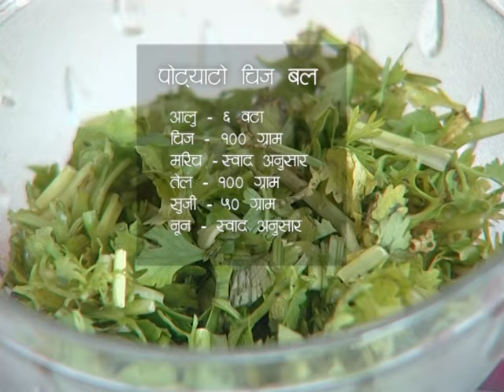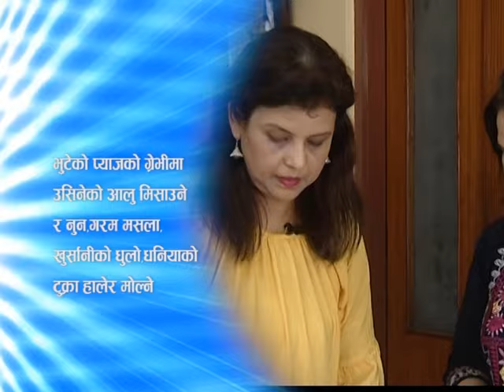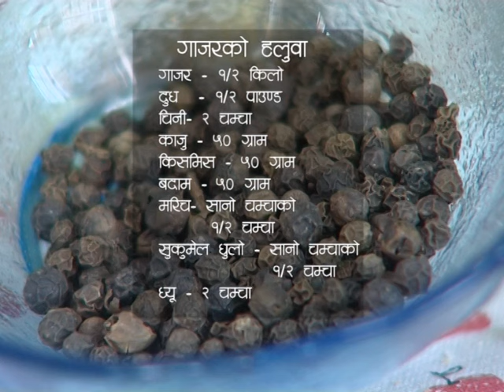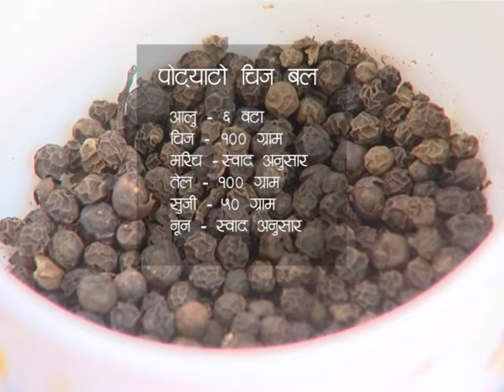SWAD || 20740428 || BY BENJU SAROJ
Official YouTube Channel of Nepal Television. Swad one of the best program who wants to know about food recipe.